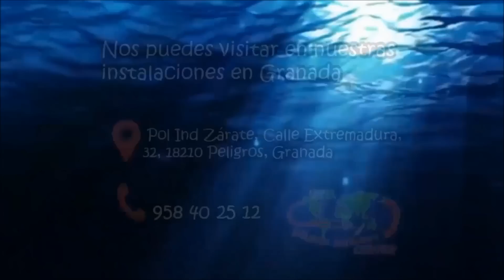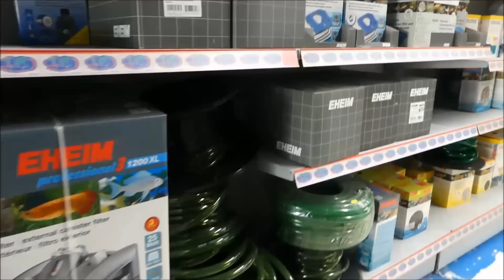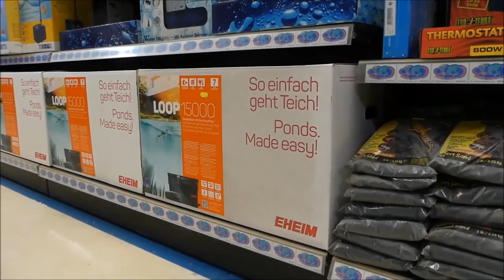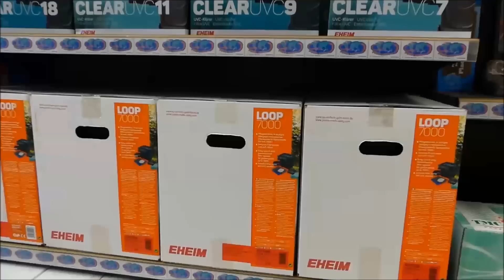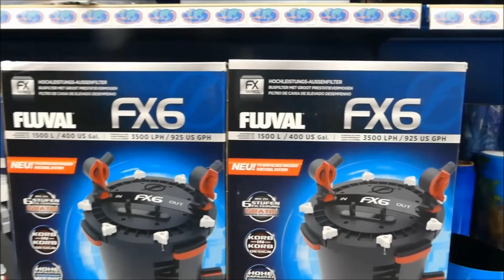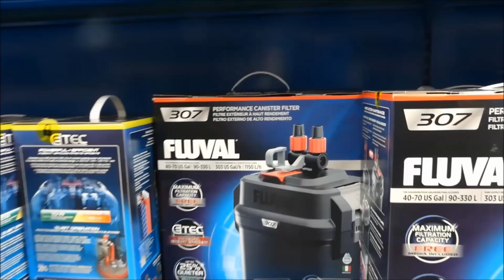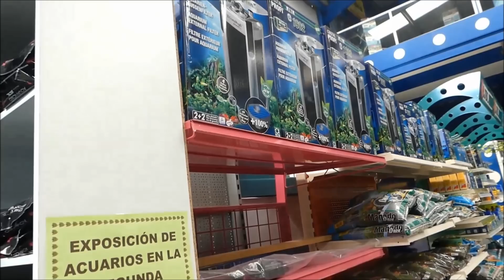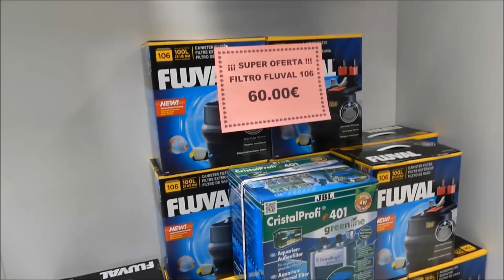Stock de filtros exteriores